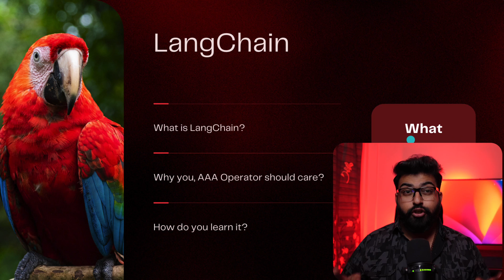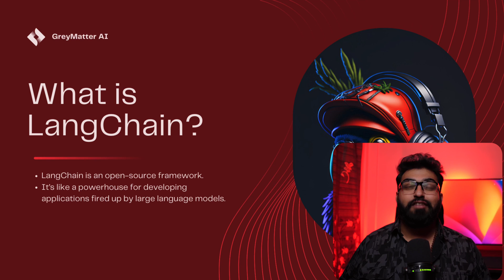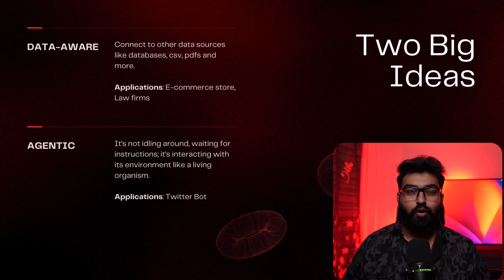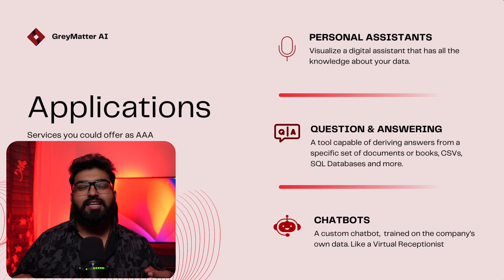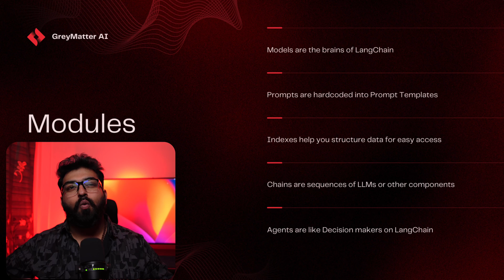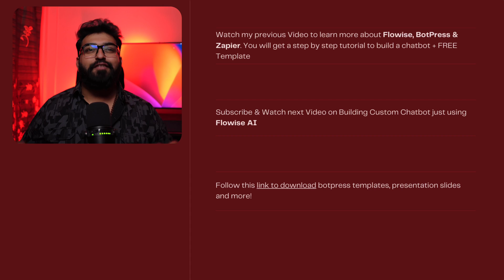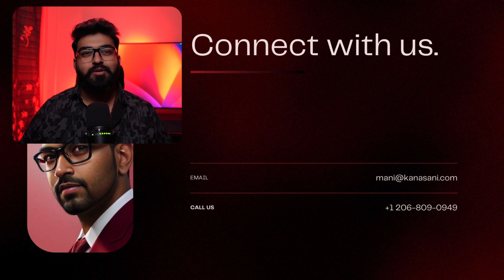Supercharge Your AI Automation Agency with LangChain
In this video, we're going to take an exciting deep-dive into the world of LangChain. This revolutionary tool is reshaping how AI Automation Agencies, just like yours, are crafting amazing applications. We'll explore how LangChain allows us to build intelligent chatbots and lightning-fast data gatherers, with no coding skills required. I'll also introduce you to some user-friendly tools that will empower you to master LangChain in no time. Come along on this journey and let's explore the exciting future of AI together!

Timecodes
00:00 - Intro
00:27 - Enter LangChain
01:13 - What is LangChain?
02:00 - Two Big Ideas
04:26 - Applications as AI Automation Agency
5:28 - LangChain Modules
09:57 - NoCode Tools
10:24 - Next Steps